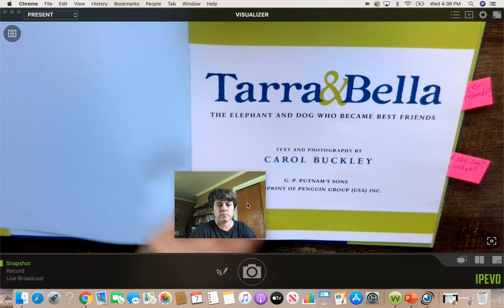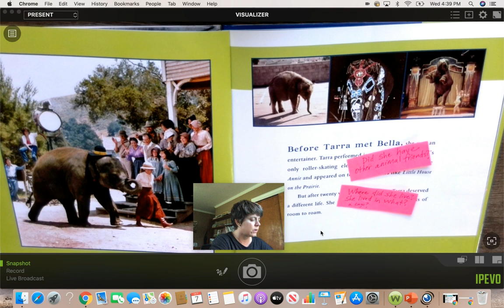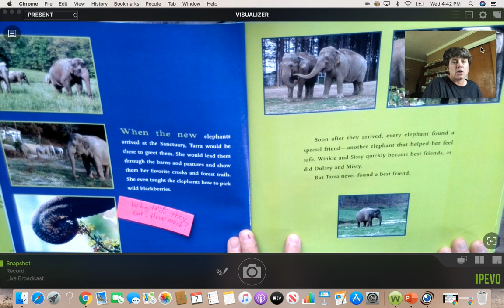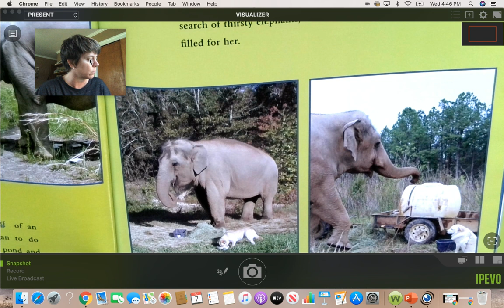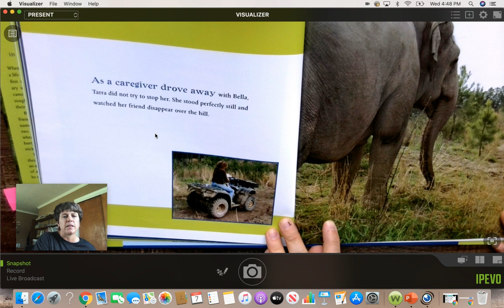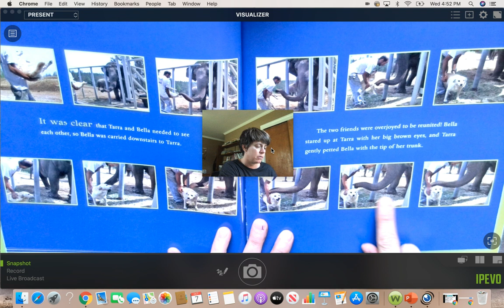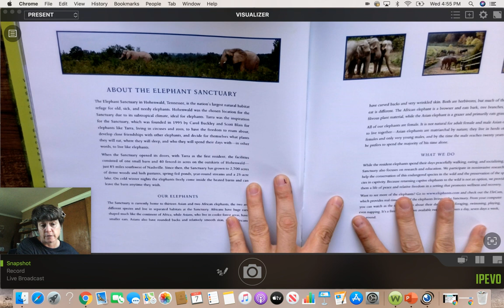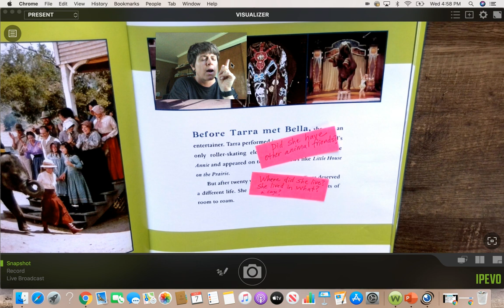Tarra & Bella (modeling asking questions)